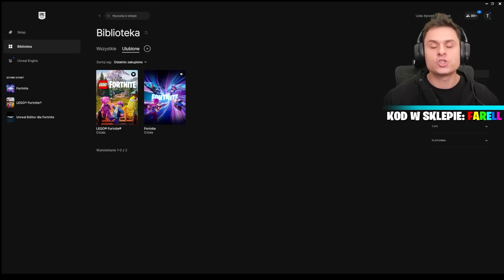NAJLEPSZE POJAZDY KTÓRE MOŻESZ ZBUDOWAĆ W LEGO Fortnite!